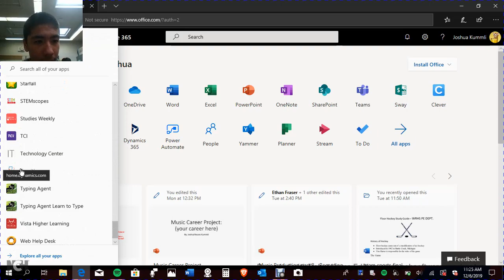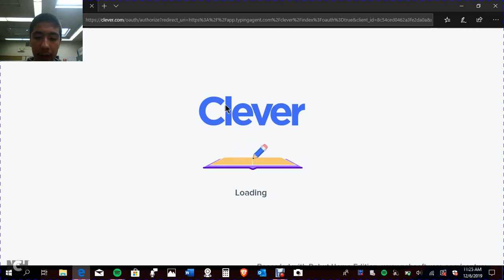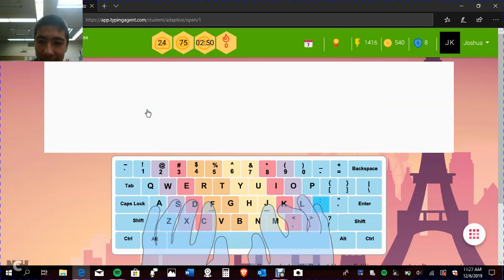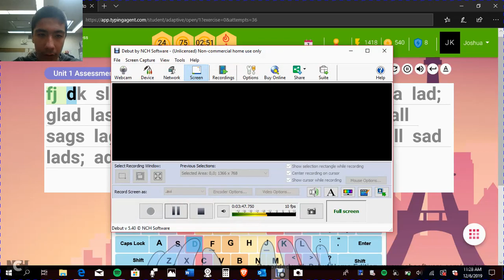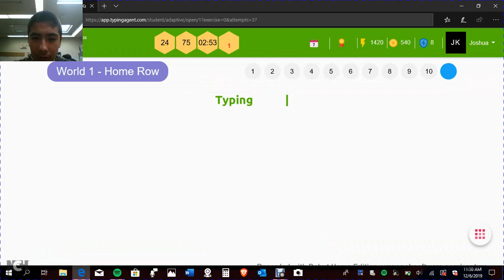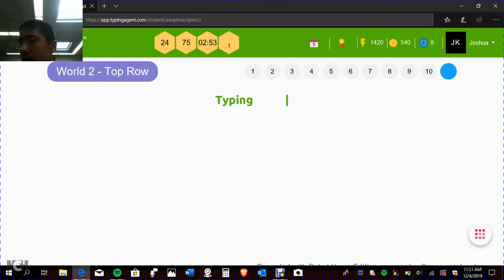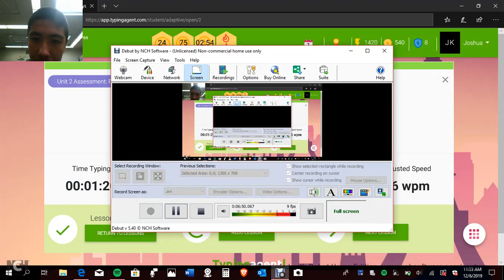doing typing agent in 4th period